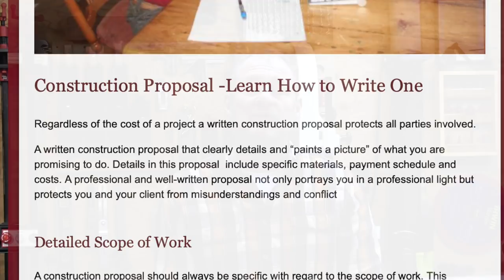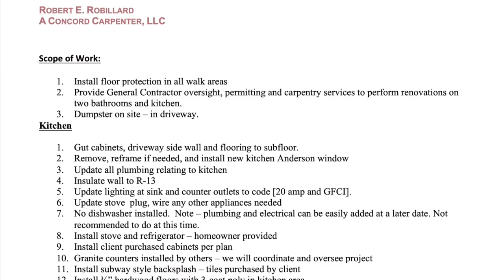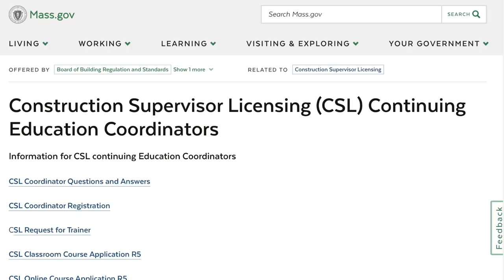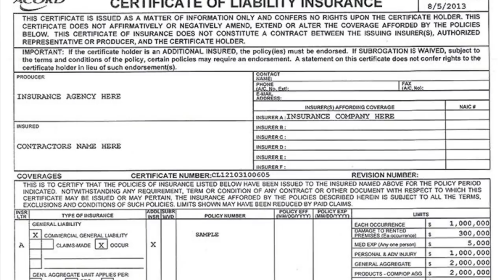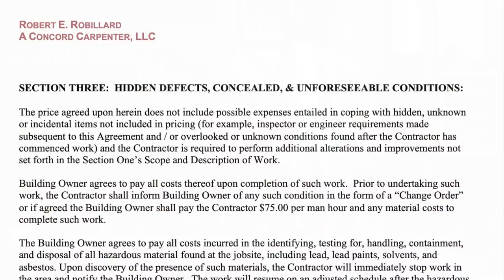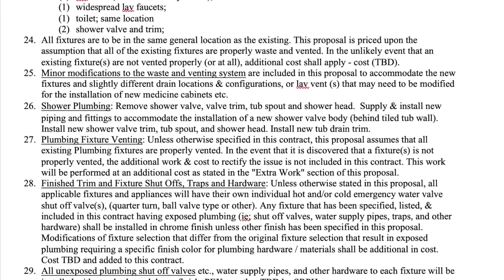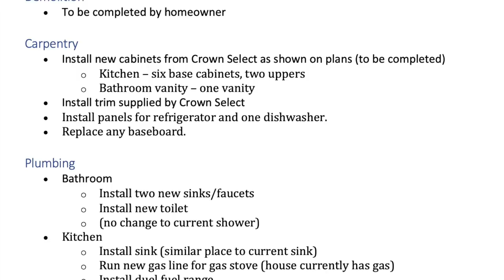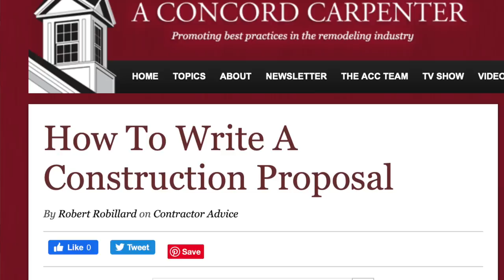How to Recognize Contractor SCAMS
How To Avoid A Contractor Scam
Telltale Warnings Of A Contractor SCAM
Contractors Who Knock On Your Door For Work

Most legitimate contractors do not go door to door for work.  Often these types of approaches are gypsy scams and the “pretend contractor” will offer a low price and pressure the homeowner to a quick decision.

In this case, don’t make a rash decision. Check the contractor's name and business address, “Google them,” and call the number on their business card. Oftentimes these numbers are not real, and the business name on the card does NOT have a real street address.

Ideally, contact legit contractors for input on the repair, get other quotes, and check references!!!  Questions To Ask A Contractor

Not every contractor who might come knocking on your door will have a scam, but I’m skeptical.

Having Left Over Material From A Previous Job

This hoax is usually run by driveway paving companies, whose materials, hot-top asphalt and concrete, can’t be returned to the supplier. So, the crew pulls up to your house with a load of leftover product and quotes a great price to resurface your driveway on the spot.

Often times the price they offer seems too good to be true, but I guarantee you the work will be shoddy. Usually they not use the proper equipment to flatten he asphalt and the driveway starts heaving and cracking the next year.

The key here is never hire a contractor on the spot, whether it’s a driveway paver, or contractor. Take your time to check contractors out, check references, and make sure they have a good reputation and do quality work.
Ask For Money Up Front, Demands Cash

This is the most common scam, the contractor explains that because he has to order materials and rental equipment to get the job started, he needs, say, 30%-50% of the project price up front.

Once you’ve paid, one of two things happen: He disappears on you, or he starts the work and comes up with extra work needed.

To protect yourself ensure your contractor uses a contract that includes a payment schedule, with the dates and the amount of each payment stated in dollars.

In MA, any deposit required to be paid in advance of the start of the work cannot exceed one-third of the total contract price, or the actual cost of any material or equipment of a special order or custom made nature, which must be ordered in advance of the start of the work to assure that the project will proceed on schedule.

Progress payments should be made after significant work, and the final payment cannot be demanded until the contract is completed to the satisfaction of all parties.

No Contract

Contractor scam red flag - avoid anyone who says a contract isn’t needed.

Make sure your contract outlines specific work done, materials used, a price breakdown and a payment schedule. While some smaller subcontractors [repair techs] may not work with contracts on a regular basis, larger projects need them.

In MA any project I work on larger than $1,000 technically requires me to produce a contract.   Click here, if you'd like to lean more on How To Write A Construction Proposal.

No Building Permit

You’re legally required to get a building permit for any significant construction project.

An unlicensed contractor may try to skirt the rule by telling you that it’s not needed, or ask you to apply for a homeowner’s permit, an option available to do-it-yourselfers.

But taking out your own permit for a contractor job means your responsible for monitoring all the inspections — since the contractor doesn’t answer to the inspector, you do.

Getting licensed is not a hard thing to do and contractors that don’t do it are lazy, cheap or not organized.

Always demand that the contractor to get a permit, this will weed out unlicensed contractors and give you added protection of an independent assessment of the work. Ask for proof or look online at your state licensing board’s site to make sure a potential contractor has a license to work in your area if a license is required.

Source: CoverWallet.com
No Insurance

Every professional general contractor you work with should have two types of insurance. Liability and Workers Compensation Insurance.

General liability insurance ensures that your property will be protected in case any damage happens during the project. Worker’s compensation insurance protects a general contractor’s workers in case they’re injured on your property.

This protects your property from damage and if someone is injured on your property.